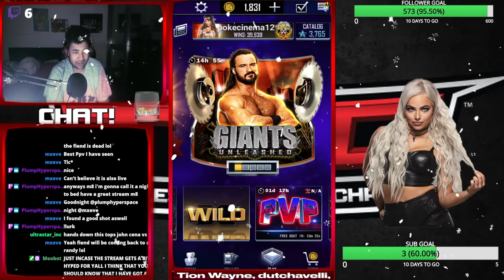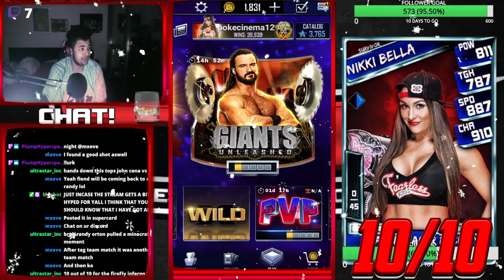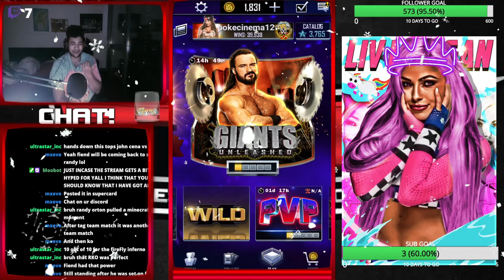REACTING AND ANALYSING TLC PAY-PER-VIEW!!!!